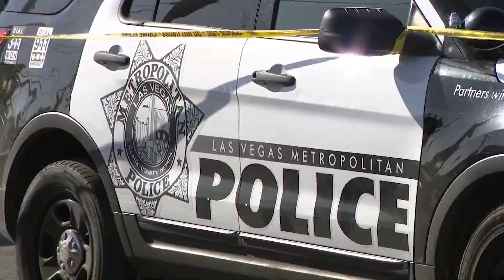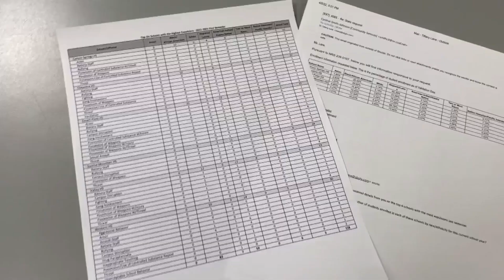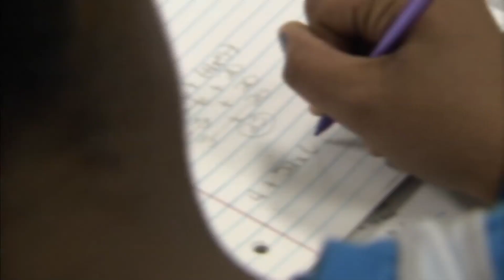Body camera footage released in police shooting at Western High School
The Clark County School District Police Department (CCSD PD) said a juvenile is in custody after driving a car into a Western High School student leading to police opening fire.

Police released body camera footage on Tuesday from last week’s incident outside Western High School near Decatur and Bonanza.

In the video, the school officer yells at the students to get out of the way as a speeding Ford Fusion is seen approaching them, with one student getting hit.

Plus, Las Vegas police on the scene of east valley homicide, and Black students disproportionately expelled in Las Vegas school district

0:00 Body camera footage released in police shooting at Western High School
2:47 Las Vegas police on the scene of east valley homicide
4:35 Black students disproportionately expelled in Las Vegas school district